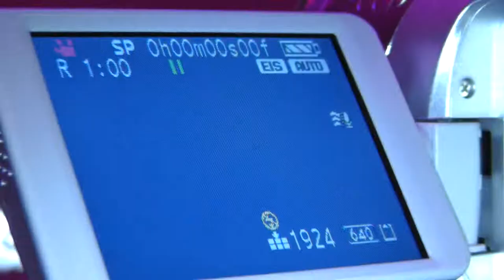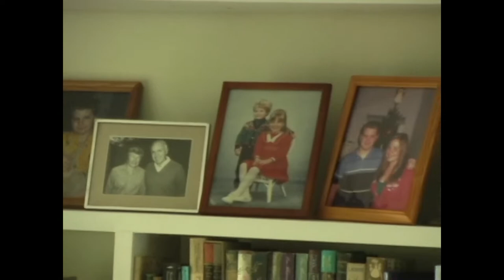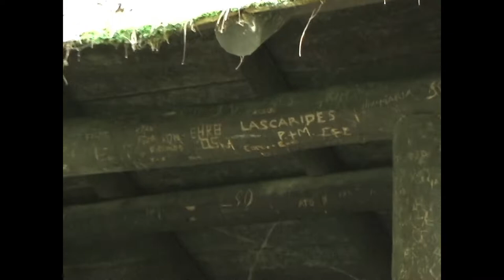Episode 1: Panasonic PV-GS150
I made a home-video with a DV camcorder so you don't have to!

Alexander Nakarada
Bryan Teoh